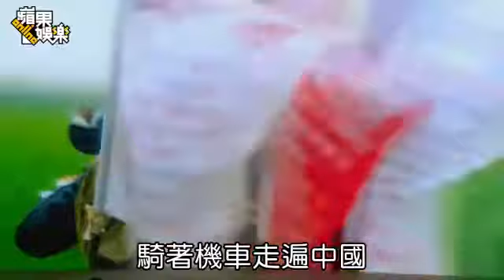《失孤》記者會 劉德華 嘟嘴賣萌「帥在靈魂」囧吞空氣麵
劉德華北京捧碗打片 「帥在靈魂」囧吞空氣麵2015年03月07日天王劉德華（華仔）在新片《失孤》扮尋子多年的農民工，造型滄桑，他昨在北京出席電影宣傳，穿著西裝登場，重拾帥氣臉蛋，風靡全場。他片中不顧形象，蹲地落魄吃泡麵，和角色融為一體，華仔自豪笑說：「我不是在演，那就是我！」並現場示範大口吃麵的囧樣，獲贈「帥在靈魂」的搪瓷缸。

華仔這次不僅演出，電影主題曲《回家的路》也由他親自填詞，導演認為華仔就像一座「金山」，可以挖掘的地方太多了，透露梁家輝、吳君如全都看在華仔的面子上，零片酬客串演出，華仔聞言立刻回：「妳這是罵我收錢了？」妙語逗得全場笑聲連連。

談到預告中被女村民賞巴掌，光打耳光的鏡頭就拍了3次，為給臨時演員示範，導演彭三源還親自上陣打，華仔回憶，當時是真打，因為要聽到聲音才會覺得痛，所以對方下手很重，現場還準備冰塊讓他消腫。華仔打趣：「導演經驗不足，下次拍巴掌戲，可以先拍近景，之後再拍遠景就不需要這麼用力了。」他也笑說：「女村民千萬不要讓她曝光，會有危險。」

台預計春天上映
另外有場鏡頭，華仔得蹲坐在地上吃麵，導演坦言曾擔心對方是否能放下偶像身分，演出落魄吃麵的模樣，不過華仔倒是自信滿滿，因曾在河邊蒼蠅環繞的情況下吃飯，說完還現場馬上表演如何一邊吃麵一邊用嘴趕蒼蠅。該片20日在中國上映，台灣預計春天上映。